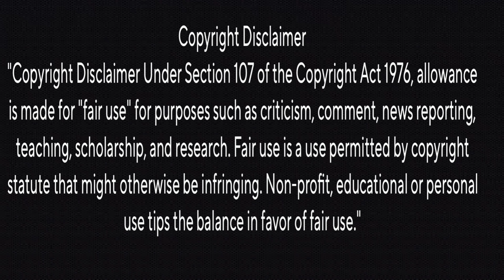RDX - House Fight Scene Couple's Reaction |Shane Nigam Antony V |NJ| Lal| Babu Antony|Nahas | Sam CS